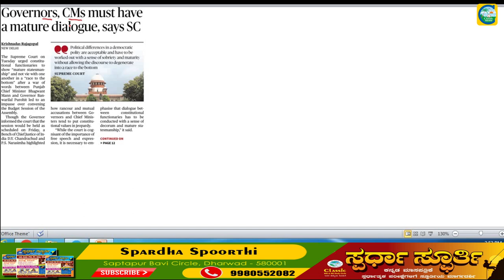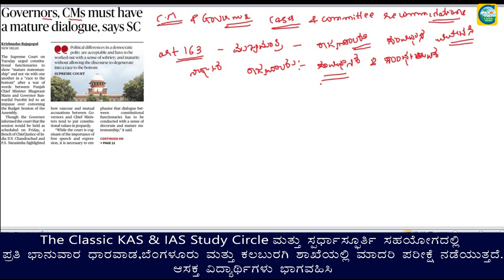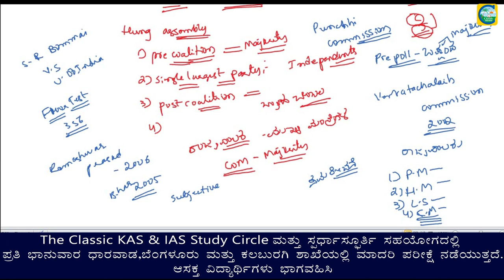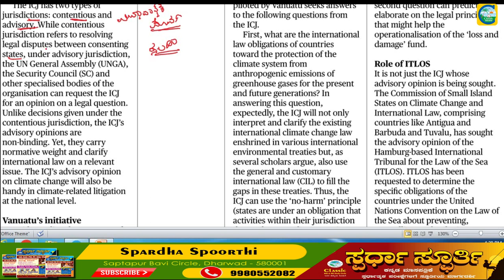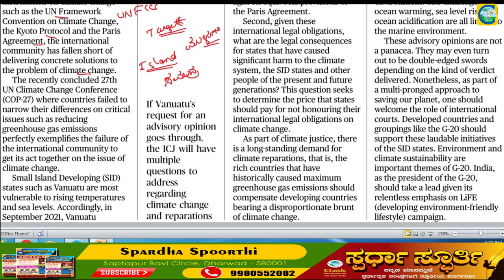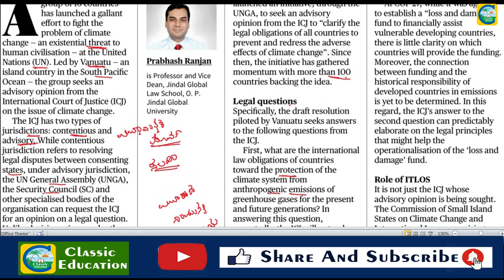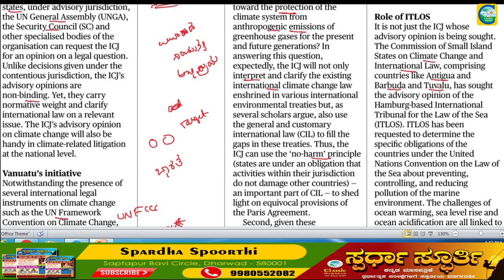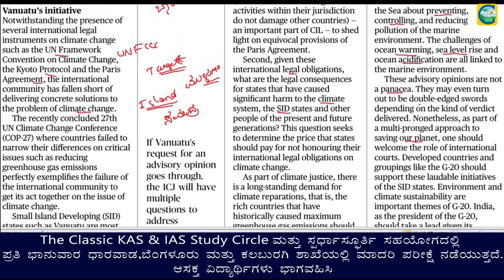Current Affairs 1st March|| The Hindu Newspaper Analysis || Editorial Analysis